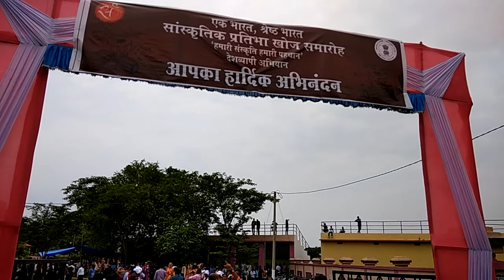Cultural Mapping Programe 1st July 2017 Seraikella Jharkhand